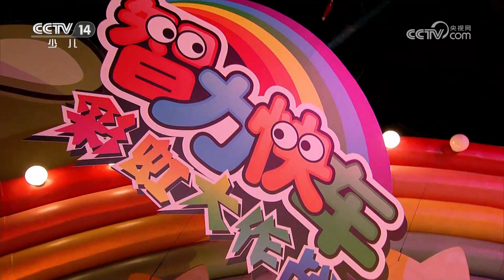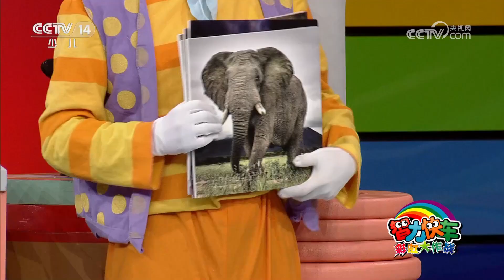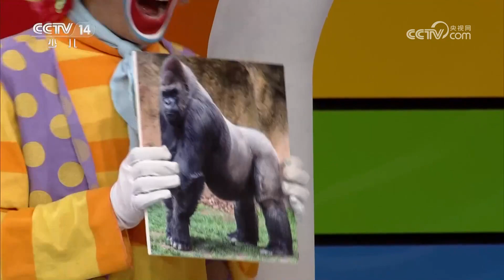《智力快车》 20230718 彩虹大作战|华语动漫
本期节目主要内容：
      智力快车彩虹大作战，有趣的题目等你来挑战！本期有六位小选手来参加彩虹大作战，他们分为黄队和橙队来进行比拼，通过答答答、抢抢抢、选选选三关的对战后，最终橙队获胜。（《智力快车》 20230718 彩虹大作战）